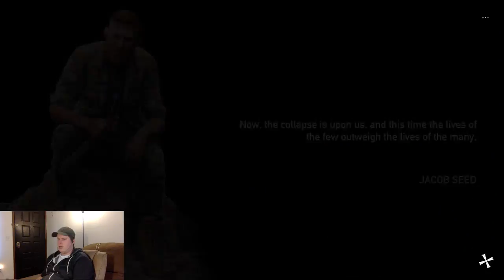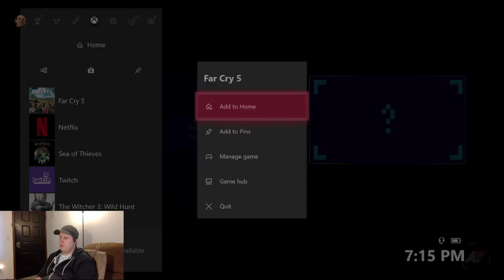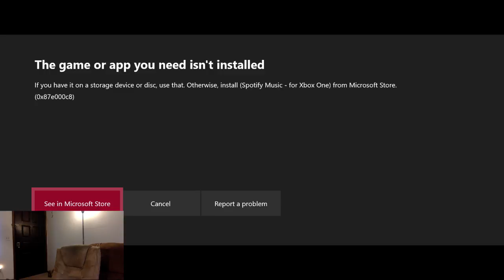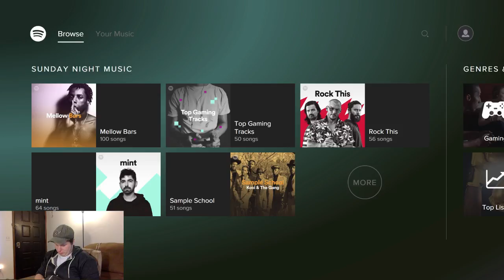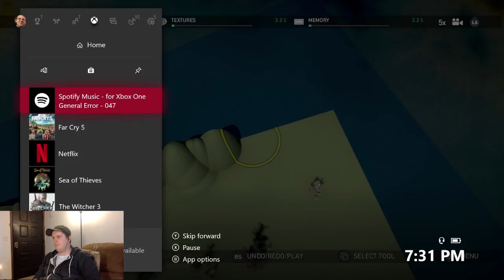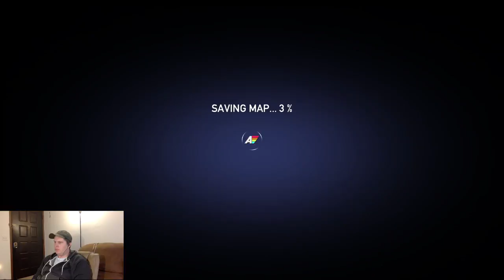Whitetail Mountains and Arcade Map Creation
Creation of the "Sacrifice" map in Far Cry 5 -- Watch live